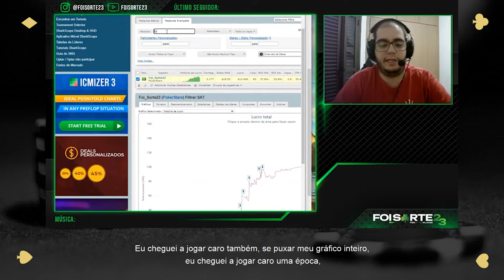Ajuste os limites ao seu ROI